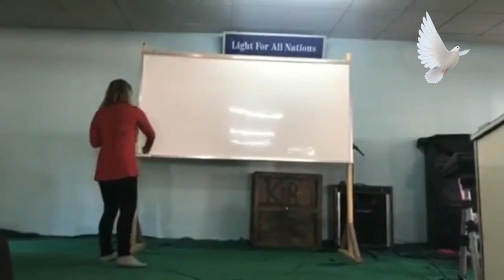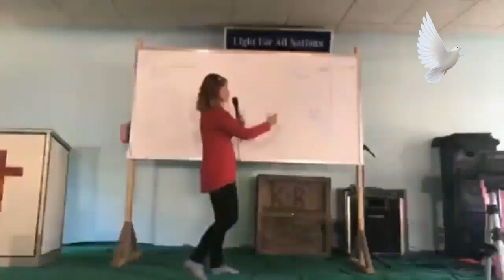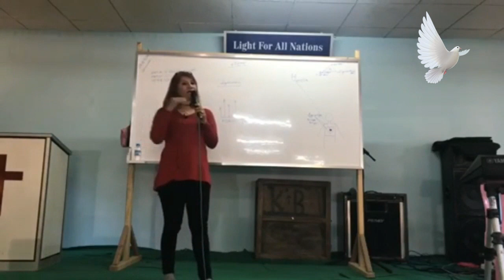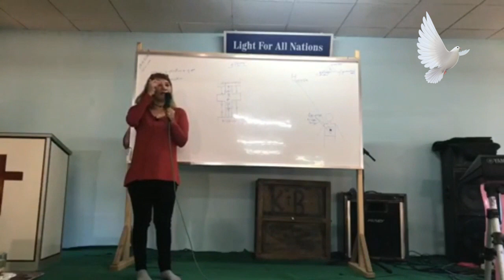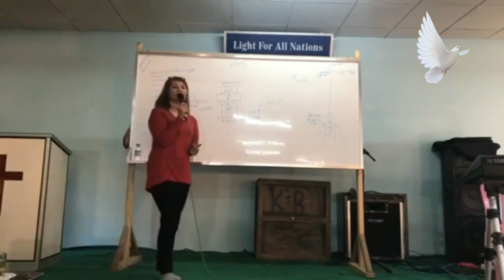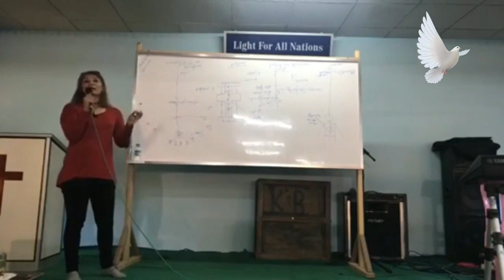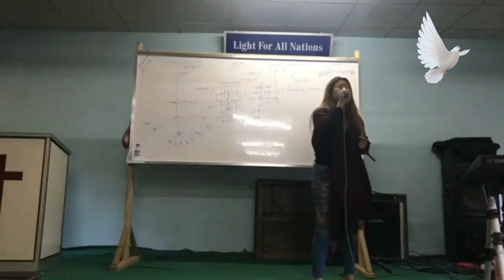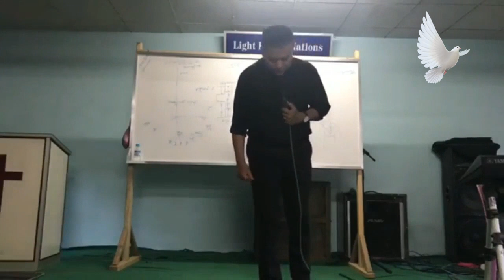ဘုရားနဲ့ Connection ပြတ်သွားရင်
ဘုရားနဲ့ Connection ပြတ်သွားရင် အကျိန်ထဲဝင်သွားတယ်